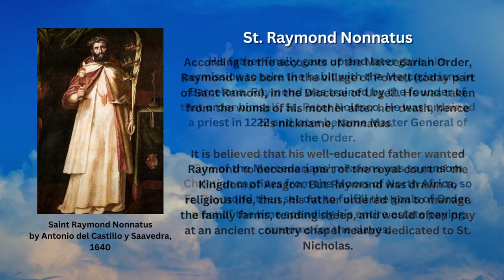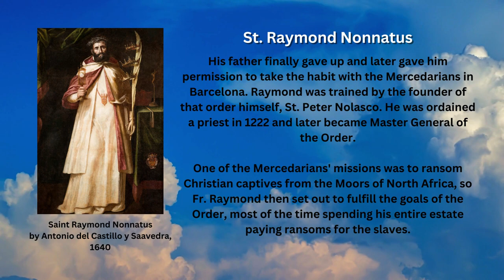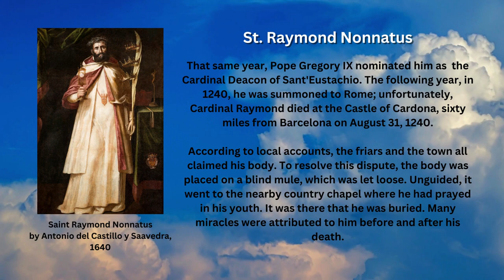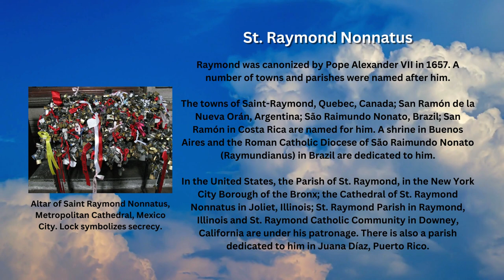Saint of the Day - St. Raymond Nonnatus (August 31st)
Raymond Nonnatus is a Saint from Catalonia in Spain whose feast day is celebrated by the Catholic Church every August 31st. St. Raymond is the patron saint of childbirth, midwives, children, pregnant women, and priests defending the confidentiality of confession.

Early Life

According to the accounts of the Mercedarian Order, Raymond was born in the village of Portell (today part of Sant Ramon), in the Diocese of Urgell. He was taken from the womb of his mother after her death, hence his nickname, Nonnatus.

It is believed that his well-educated father wanted Raymond to become a part of the royal court of the Kingdom of Aragon. But Raymond was drawn to religious life, thus, his father ordered him to manage the family farms, tending sheep, and would often pray at an ancient country chapel nearby dedicated to St. Nicholas.

Religious Life

His father finally gave up and later gave him permission to take the habit with the Mercedarians in Barcelona. Raymond was trained by the founder of that order himself, St. Peter Nolasco. He was ordained a priest in 1222 and later became Master General of the Order.

One of the Mercedarians' missions was to ransom Christian captives from the Moors of North Africa, so Fr. Raymond then set out to fulfill the goals of the Order, most of the time spending his entire estate paying ransoms for the slaves.

He went to Valencia, where he managed to ransom about 140 Christians from slavery. He then traveled to North Africa where he was able to secure and ransom another 250 captives in Algiers. When Fr. Raymond went to Tunis, he managed to free 28 captive Christians by surrendering himself as his money already run out.

During his imprisonment, he succeeded at converting some of his guards. To keep him from continuing his preaching, his captors bore a hole through his lips with a hot iron and padlocked his mouth. He was ransomed by his order and returned to Spain in 1239.

That same year, Pope Gregory IX nominated him as the Cardinal Deacon of Sant'Eustachio. The following year, in 1240, he was summoned to Rome; unfortunately, Cardinal Raymond died at the Castle of Cardona, sixty miles from Barcelona on August 31, 1240.

According to local accounts, the friars and the town all claimed his body. To resolve this dispute, the body was placed on a blind mule, which was let loose. Unguided, it went to the nearby country chapel where he had prayed in his youth. It was there that he was buried. Many miracles were attributed to him before and after his death.

Veneration

Raymond was canonized by Pope Alexander VII in 1657. A number of towns and parishes were named after him.

The towns of Saint-Raymond, Quebec, Canada; San Ramón de la Nueva Orán, Argentina; São Raimundo Nonato, Brazil; and San Ramón in Costa Rica are named for him. A shrine in Buenos Aires and the Roman Catholic Diocese of São Raimundo Nonato (Raymundianus) in Brazil are dedicated to him.

In the United States, the Parish of St. Raymond, in the New York City Borough of the Bronx; the Cathedral of St. Raymond Nonnatus in Joliet, Illinois; St. Raymond Parish in Raymond, Illinois and St. Raymond Catholic Community in Downey, California are under his patronage. There is also a parish dedicated to him in Juana Díaz, Puerto Rico.

Images attributed to the following:
- By Antonio del Castillo y Saavedra - [2], Public Domain, Wikimedia Commons
- By Eezie - Own work, Public Domain, Wikimedia Commons